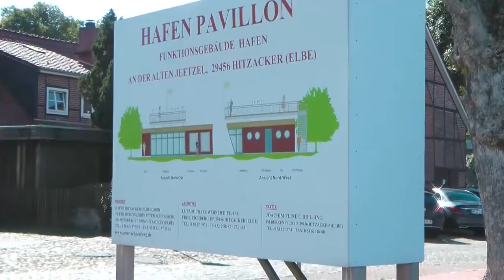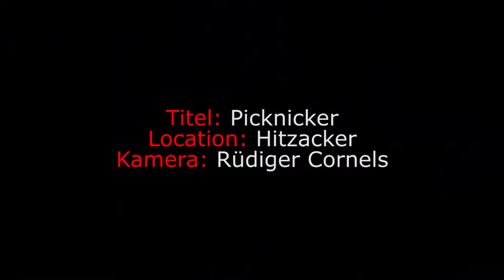Picknick auf der Sandinsel im Hafen von Hitzacker 25.8.2016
Durch die Sandanspülung der Elbe versandet der Eingang zum Hitzacker Hafen. Auf der neu entstandenen Insel fand ein Picknick am 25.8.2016 statt.
Dazu paßt die Musik von Devon Eilizabeth "Nothing New". Sie hat Creative Commons Lizenz und ist für private Multimedia frei verfügbar unter Nennung im Video und bei der Beschreibung.

Viel Spaß